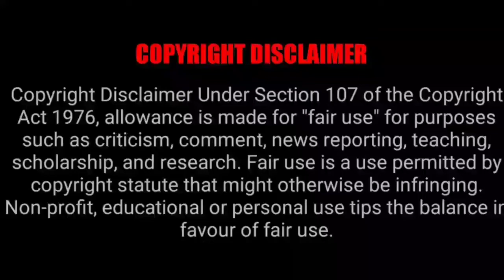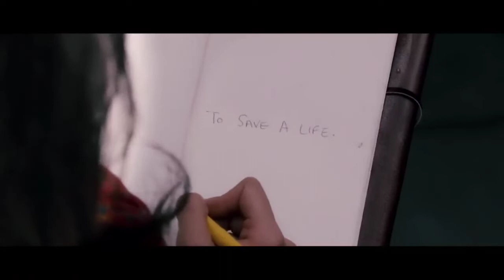Ek villain bollywood review malayalam explain